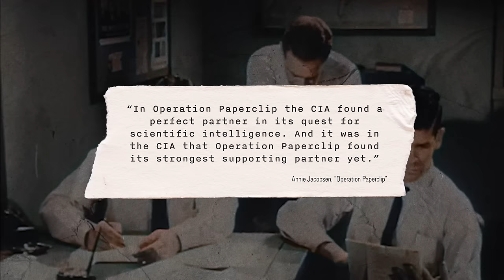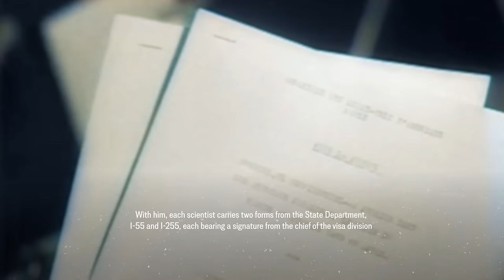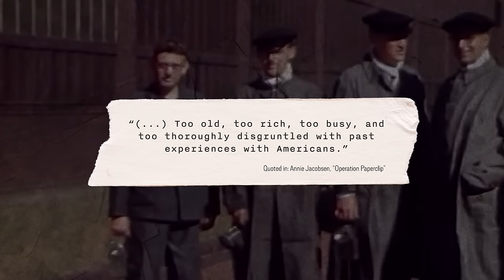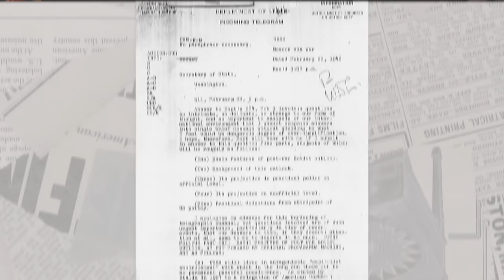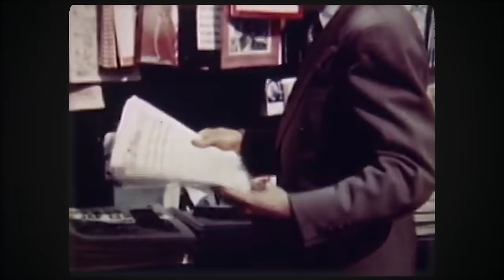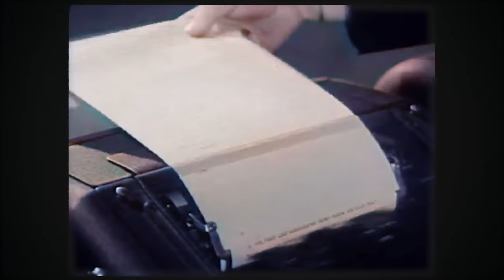CIA and Nazi scientists - Partners in (War)crime - Paperclip pt. 2 - WW2 Documentary Special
Welcome back to part 2 of our Paperclip special!
Strap in and prepare yourself to find out how Paperclip manages to navigate through the shitstorm, and how its fate becomes inexorably intertwined with the new cool Kid on the Block, the CIA. This sinister partnership soon involves former Nazi top scientists in some of America's shadiest programs.

Hosted by: Astrid Deinhard and Anna Deinhard
Director: Astrid Deinhard
Producers: Astrid Deinhard and Spartacus Olsson
Executive Producers: Astrid Deinhard, Indy Neidell, Spartacus Olsson
Creative Producer: Marek Kamiński
Community Management: Jake McCluskey
Written by: Sebastian Brandstetter
Research by: Sebastian Brandstetter
Map animations by: Daniel Weiss
Map research by: Sietse Kenter
Edited by: Iryna Dulka
Artwork and color grading by: Mikołaj Uchman
Sound design by: Marek Kamiński
Colorizations by:
Mikołaj Uchman

Image sources:
Ullstein Bilderdienst via Yad Vashem
Wellcome Library

Shrouded in Conspiracy - Jon Bjork
Secret Cargo - Craft Case
Leave It All Here - Fabien Tell
Please Hear Me Out STEMS INSTRUMENTS - Philip Ayers
Split Decision - Rannar Sillard
Spellbound - Edward Karl Hanson
The Story Begins STEMS INSTRUMENTS - Hampus Naeselius